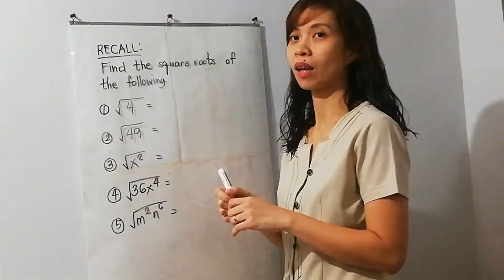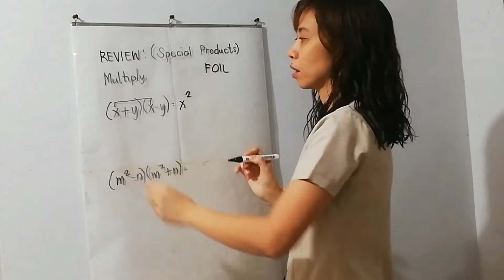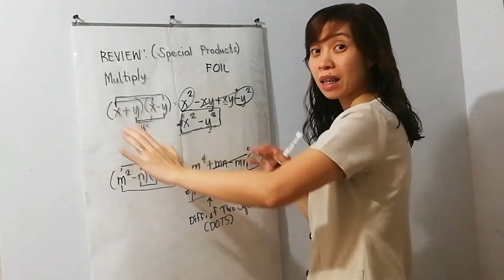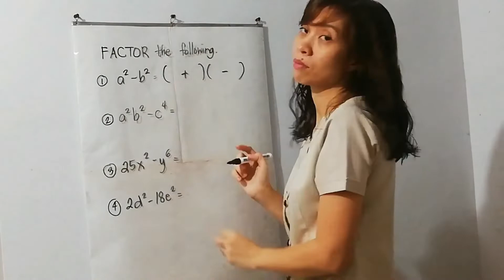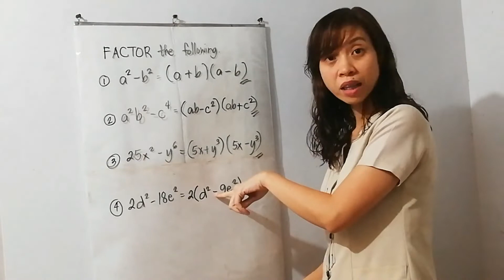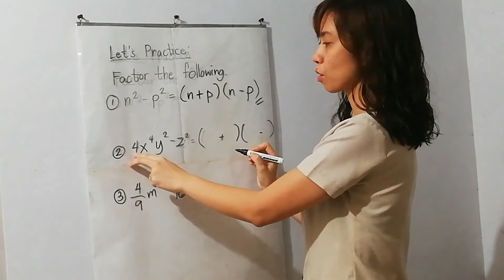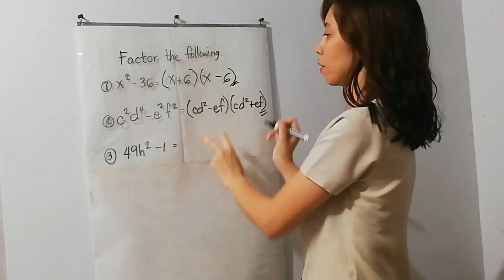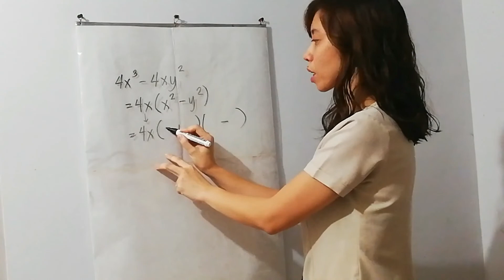How to Factor Difference of Two Squares (Taglish) - Grade 8 Math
In this video, you will learn how to factor difference of two squares completely. This also includes practice exercises where you can try answering on your own.

Recall:
-Extracting square roots
-Special Products (Difference of Two Squares)
-FOIL Method

I hope that this math tutorial will help grade 8 students understand their lessons even during this "new normal" in education.